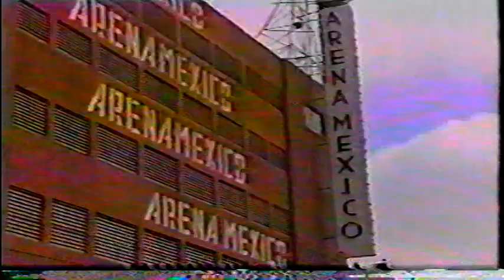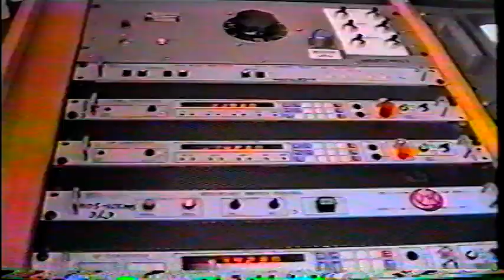Marcos Witt -Congreso Adoradores '97 Video 1 de 2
Congreso Adoradores'97 con Marcos Witt.
Grabado en la Arena México en Agosto de 1997, en la Ciudad de México.
Participaron Marcos Witt, Jorge Lozano, Marco Barrientos, Ron Kenoly, Crystal Lewis, Gadiel Espinoza, Fernando Sosa, Benjamín Rivera, Alberto Motessi como conferencistas entre otros.